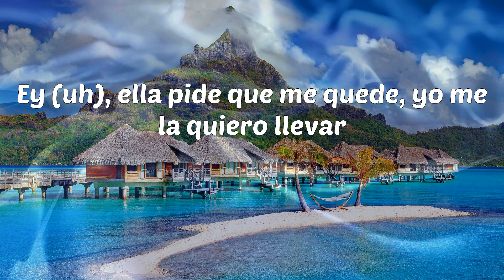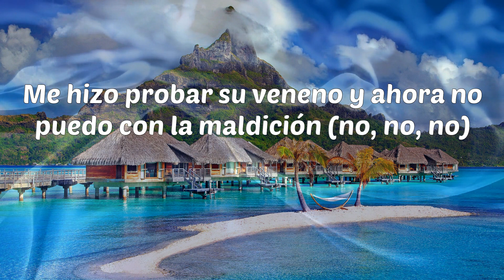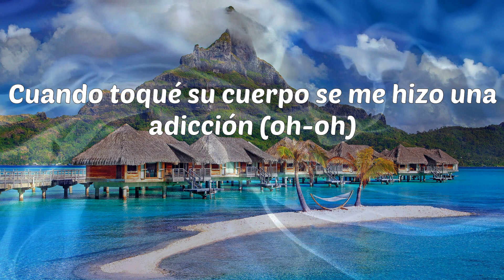LIT killah - La Trampa es Ley (Letras)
LIT killah - La Trampa es Ley

Letras: LIT killah - La Trampa es Ley
En tu boca mordí la manzana carmín del deseo y la tentación
Cuando toqué su cuerpo se me hizo una adicción (oh-oh)
En su trampa caí, la manzana mordí del deseo y la tentación
Me hizo probar su veneno y ahora no puedo (mm-hmm)
Quiero pasarla a busca' en un BM
Pa' poder tenerla entre cuatro parede'
Ya no e' lo mismo que te muestran la' rede'
¿A qué se debe? Yo sé que quiere
Vida de lujo, de viaje' y hoteles
Salir en revista' y salir en la tele
Una araña que me atrapó en sus rede'
¿A qué se debe? ¿A qué se debe?
Ey (uh), ella pide que me quede, yo me la quiero llevar
Empezó su juego y no sé cuándo va a termina' (LIT)
Ella como Eva, yo como Adán
Nadie se la lleva, pocos se la dan
Dos se le pegan, es como un imán
Y manda a la mierda al que quiera flashear
Lo que sube a TikTok le pone un filtro bueno y al toque se le hace viral
Tie-tie-tiene que salir con paragua' porque le están lloviendo los like'
Ella es una bitchie pero la vi primero con una cara angelical
'Tá-'tá-'tá buena desde los dieciocho y ahora cumplió veintitré' como Mike (Mike)
Oh-oh, oh-oh
Oh-oh, oh
Oh-oh, oh-oh
Oh-oh, oh
Me hizo probar su veneno y ahora no puedo con la maldición (no, no, no)
Cuando toqué su cuerpo se me hizo una adicción (-cción)
Me hizo probar su veneno y ahora no puedo con la maldición (LIT)
En su trampa caí, la manzana mordí del deseo y la tentación (tentación)